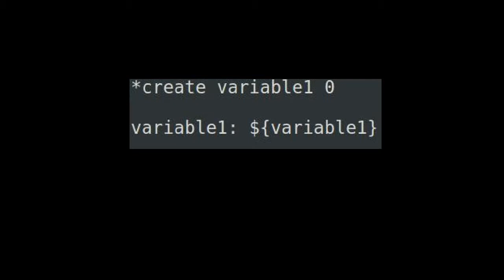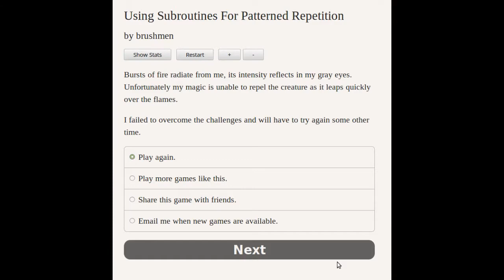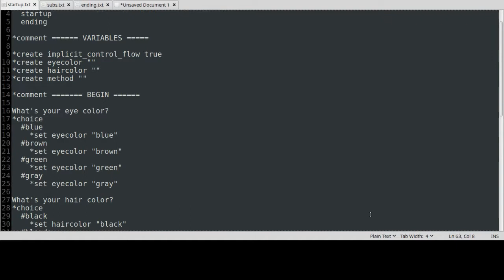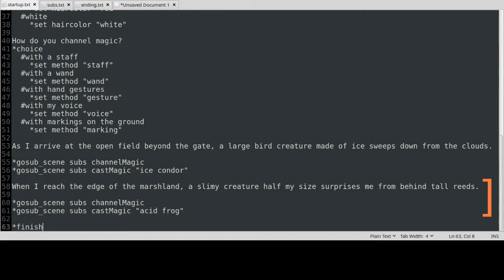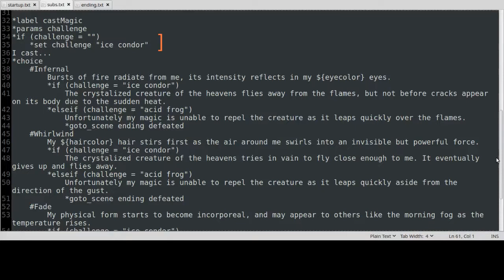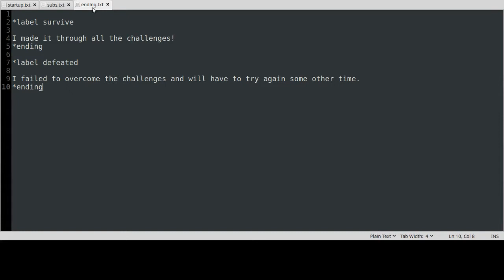[ChoiceScript] Subroutines For Patterned Repetition (Intermediate)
Subroutines are not required in a ChoiceScript game. They should be used to provide a convenience of coding, not used just because most programming languages use functions (another name for subroutines).